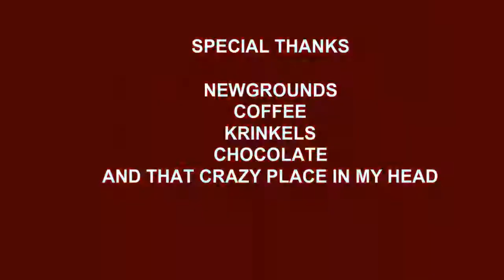Cute Madness 4 The Game